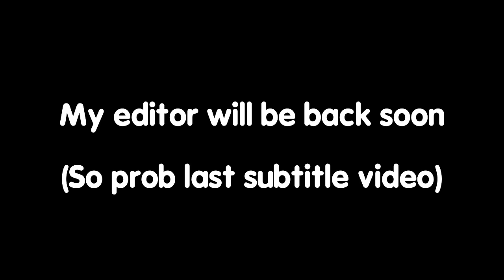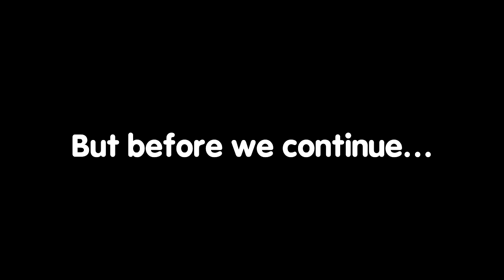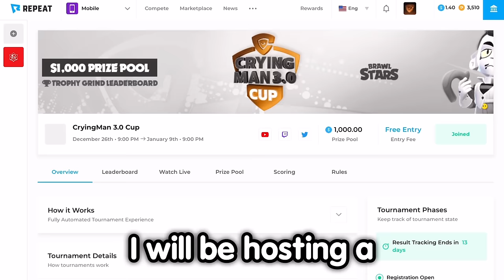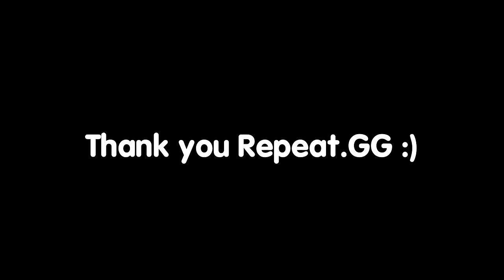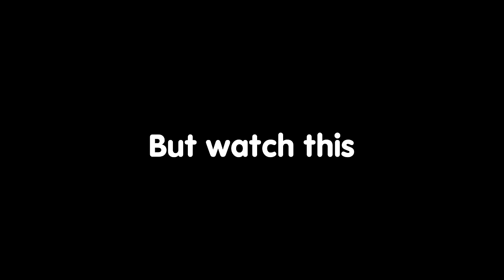Kit is Ruining The Game😭 (72/75)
Join my $1,000 Brawl Stars tournament on Repeat.gg for FREE right now Thanks again to Repeat.gg for sponsoring today's video!

Today I am going to unlock the newest brawler kit and push to rank 35